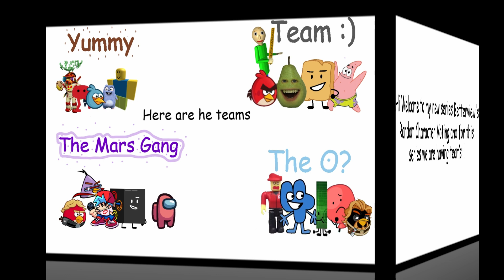Betterview's Random Character Voting 1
Hi Welcome to my first Random Character Voting series I hope you enjoyed it and don't forget to Vote and is a Vote to Eliminate :)
VOTE IN COMMENTS PLEASE!